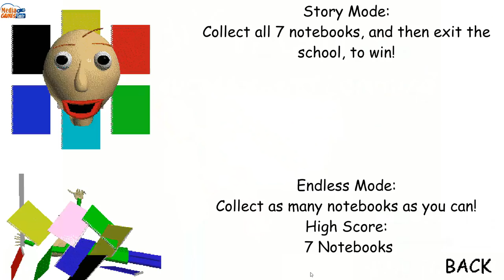SpongeBob In Baldi's Basic's Mod - Baldi's Basics In Education And Learning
SpongeBob In Baldi's Basic's Mod Full Game